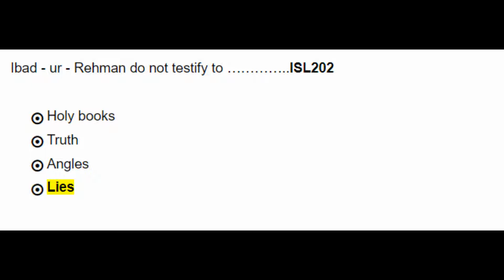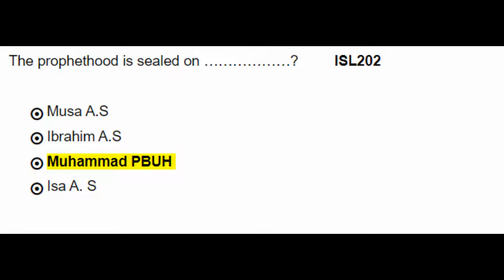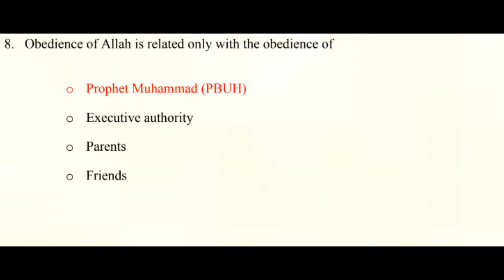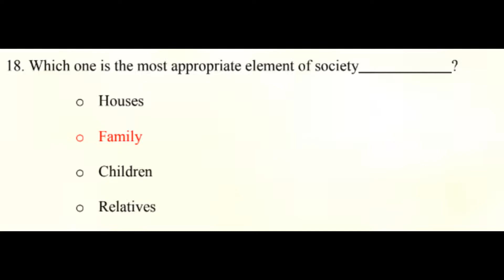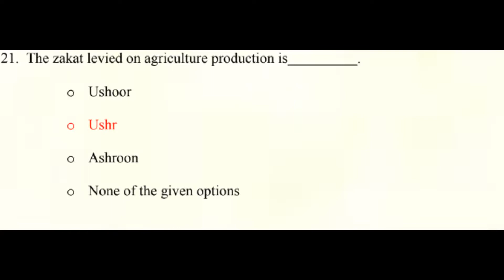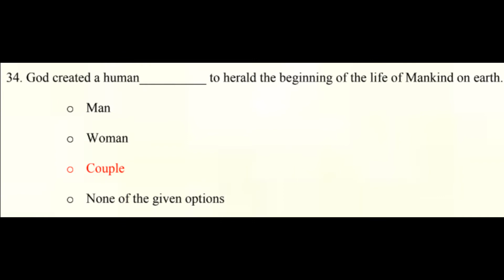ISL 202 GRAND QUIZ FILE | FINAL TERM | SOLUTION 2022 |100% RIGHT ANSWERS VU QUIZFILE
IN THIS VIDEO YOU WILL FIND ISL202 QUIZ FILE